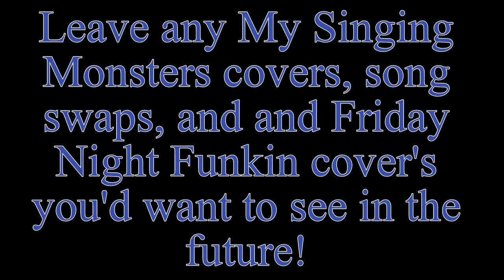Animal Crossing: New Leaf - 1 A.M - My Singing Monsters Cover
This is a cover of the song "1 A.M.'" from Animal Crossing: New Leaf! I also did all the editing in the video myself, so I hope you enjoyed that! If you want to use this in a video, feel free, just give me credit! Whenever I post, I will try to make it as high quality as I can.

Timestamps!
0:00 Introduction
0:09 1 A.M. Cover
1:12 Next Cover Reveal & End card